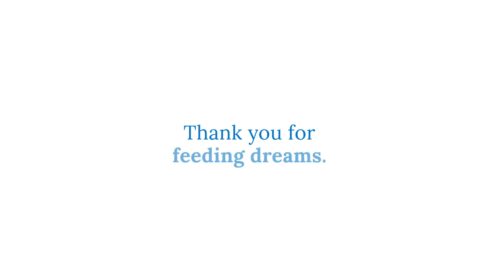WFP sagt Danke!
WFP dankt allen Unterstützern, die sich im vergangenen Jahr so tatkräftig für Hungernde weltweit eingesetzt haben. Mit Eurer Hilfe kann WFP nicht nur Menschen in Not mit überlebenswichtiger Nahrung unterstützen, sondern auch Kindern weltweit dank Schulmahlzeiten die Chance auf eine Zukunft ohne Hunger ermöglichen. Danke, dass Ihr dabei seid, ZeroHunger zu verwirklichen.